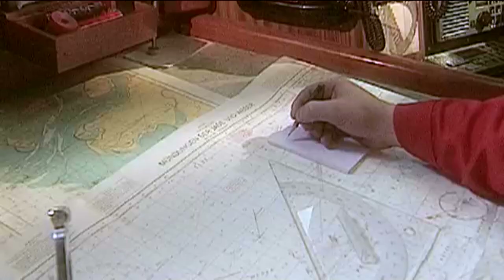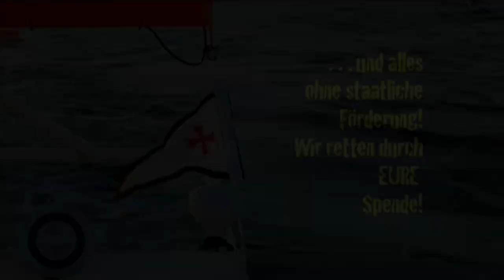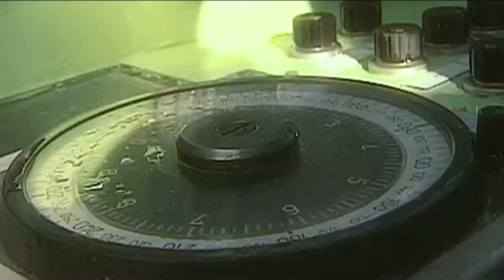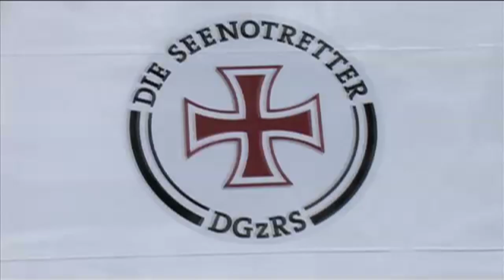TORFROCK Search and Rescue/ TV Clip in HD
TORFROCK Titel: Search and Rescue/ TV Clip in HD aus der TORFROCK Benefiz-CD für DIE SEENOTRETTER (DGzRS)